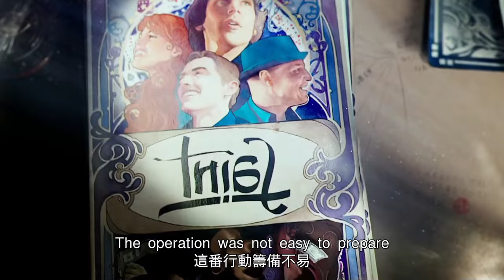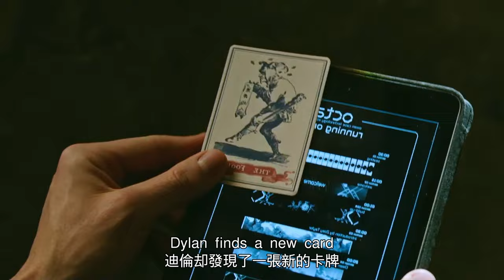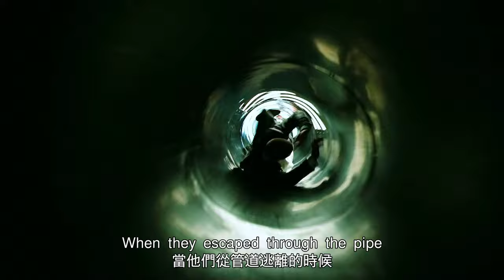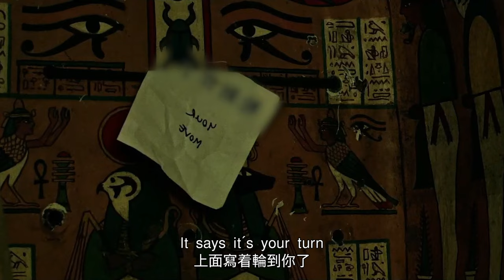【汪哥】魔術師聯手偷取晶片，貼在卡牌上藏在內衣裏，酷炫騙過安檢人員的嚴格搜查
《驚天魔盜團2》是由美國獅門影業、頂峰娛樂聯合出品的犯罪動作片，由美籍華裔導演朱浩偉執導，傑西·艾森伯格、馬克·魯法洛、伍迪·哈裏森、戴夫·弗蘭科、丹尼爾·雷德克裏夫、麗茲·卡潘、周傑倫、邁克爾·凱恩、摩根·弗裏曼聯合主演。該片講述了一群擁有超凡智慧與膽量的魔盜騎士，運用魔術才華，在贏得萬眾矚目之後迎來了新的敵人和更驚險的搶劫任務。影片於2016年6月10日在美國上映，並於2016年6月24日以2D、3D以及中國巨幕格式在中國內地上映。

8、反轉神片！丈夫為繼承遺產，買兇殺妻，歹徒卻被妻子反殺，栽贓她入獄後，丈夫卻被揭穿破綻
9、軟飯男的可悲下場！腹黑心機女狠心將自己弄傷，偽造現場將罪證栽贓給丈夫，帶上大量現金遠走高飛
10、真實事件改編！美國校園槍擊慘案，兩名學生不甘被欺負，全副武裝掃蕩校園，把校長打得落荒而逃
11、被好朋友怒摔電腦！可憐又可恨的天才少年，創立了社交網站卻沒人願意與他交往
12、土包子搖身一變成公主！打臉曾欺負她的同學，引來校草的追求，不料校草向媒體出賣女孩，女孩重拾勇氣後挑起大樑
13、助理被女魔頭打擊，卻越挫越勇，從土包子搖身一變成為時尚達人，走上事業巔峰，卻辭掉工作回歸初心
16、女賊出獄後死性不改，組織美女團夥作案，偷女明星稀世項鏈，並栽贓給前男友，讓前男友吃牢飯
18、女生為爭奪芭蕾舞首席走火入魔，用玻璃碎片刺向競爭對手，實則刺向自己
19、京都第一名伎的坎坷人生！女孩被家人賣掉當奴婢，她暗戀大叔，為接近他苦修成為藝伎
20、女人婚後崩潰大叫，只因厭惡丈夫碰她，由於懷孕無法移居巴黎，她決定自行流產，卻失血過多不治身亡
21、想活命就別出聲！熊孩子不聽勸玩飛機，發出響聲被外星怪獸吃掉，父母無能為力悲痛欲絕